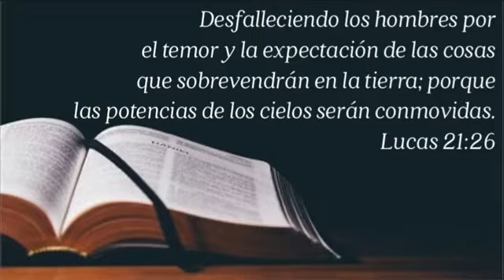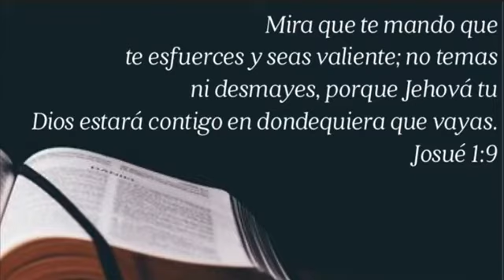El Acontecer Profético